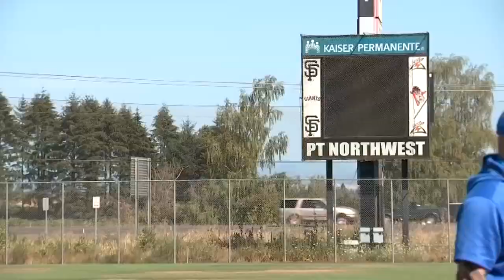'It’s the last dance for these guys': Volcanoes hold three-day tournament for Class of 2020